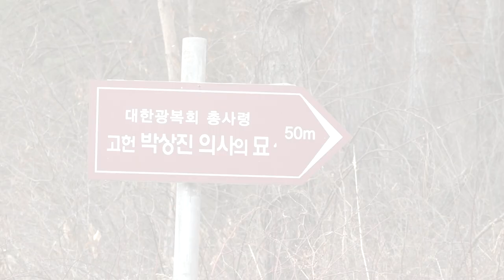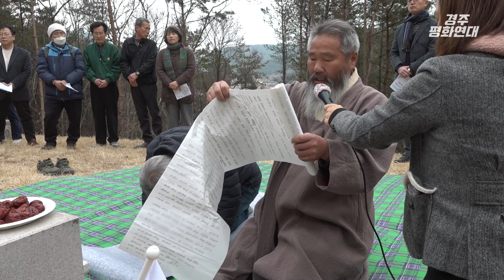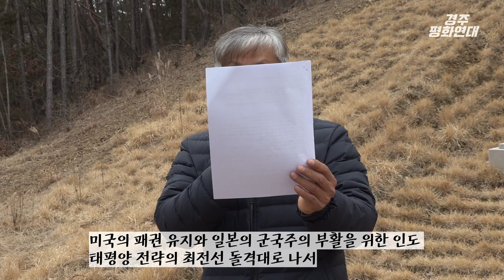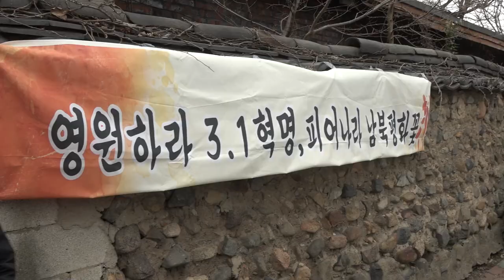3.1절 104주년 기림행사(경주평화연대) 및 3.1독립만세운동 기도처 안내판 세움식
해마다 경주평화연대에서  3.1절에 진행하는  박상진의사 묘역 참배행사(전체영상)와  (사)경주동학역사문화사업회 주최로 3.1절독립만세운동 기도처 안내판 세움행사 편집영상